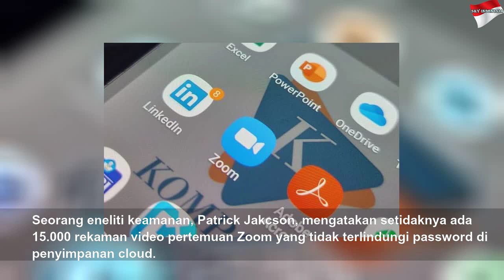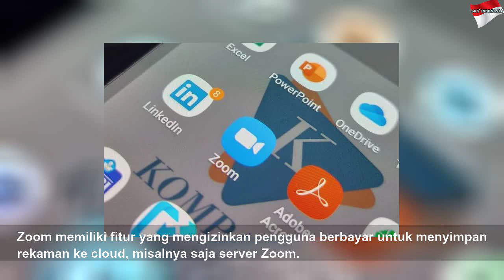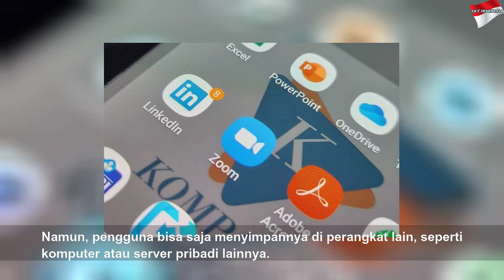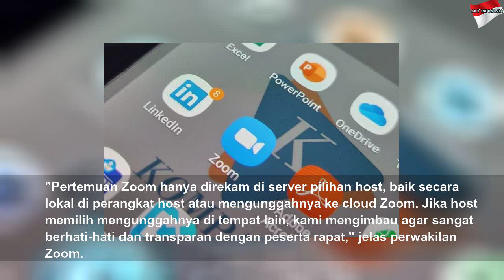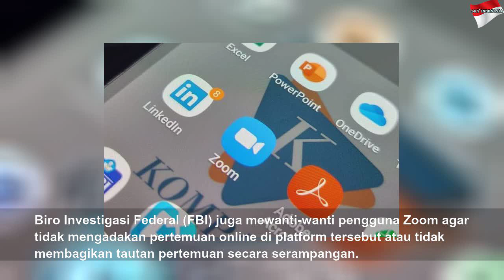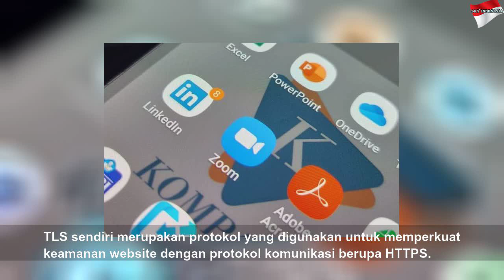Ribuan Video Telekonferensi Zoom Bocor di Internet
Ribuan Video Telekonferensi Zoom Bocor di Internet | Black Life
Bahkan peneliti keamanan ada memperkirakan ada 15.000 video rekaman pertemuan Zoom yang bisa diakses siapa saja.